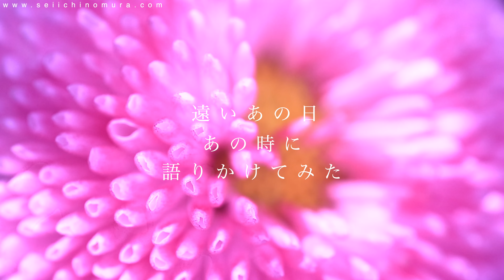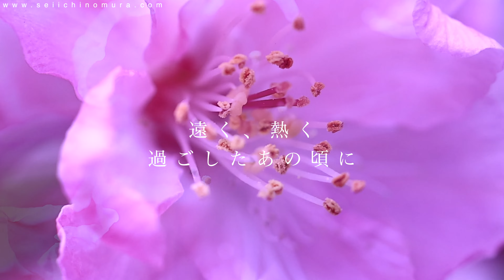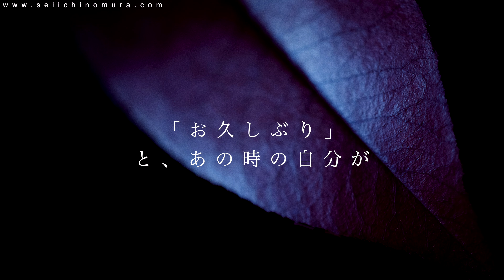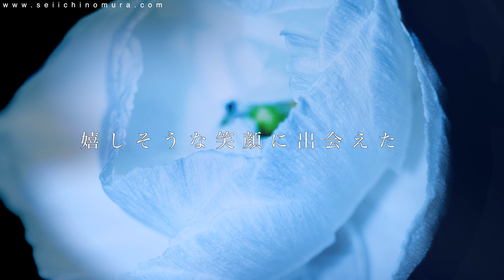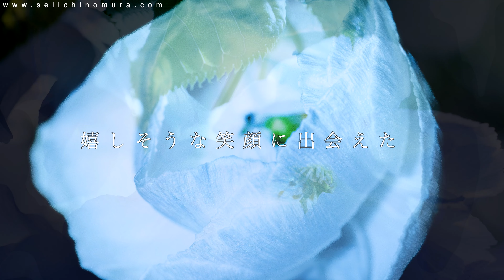【野村誠一写真塾No271】幸運に恵まれるには、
2023年4月8日土曜日13時から第68代横綱 朝青龍関が銀座ライカにやってくる。皆んでお迎えしましょう。
2度のモンゴルは、素晴らしさに溢れていました。そして、この日がやってくる。

写真集【LEICA 】の購入方法は、こちらから御願いいたします。

考え方を変える事で、写真は上手くなる。高画素のカメラは、本当に必要なのか!?
これれに関して、話してみました。

【野村誠一倶楽部メンバーシップ継続一年特典】

いつも「野村誠一写真塾」をご覧いただきまして誠にありがとうございます。
野村誠一倶楽部メンバーシップを一年間ご継続して星バッジを獲得されたメンバーさまに、感謝の気持ちとして特典を提供させていただきます。

一年目の特典は、メンバーさまが撮影した写真をお預かりして、野村誠一がその中から一枚を選びレタッチ現像をさせていただきます。
カメラマンとして50年、いまだ現役を続けている野村誠一の写真の仕上げ方から何かを感じていただけましたら幸いです。

提出写真の枚数　１〜１０枚程度
提出写真のデータ形式　Raw , JPEG

［写真データのアップロード方法］
1. 写真データはGigaFile（ギガファイル）便などのファイル転送サービスにアップロードしてください。（保存期間：30日以上に設定）
2. ダウンロード用のURLを上記のアドレスにメールしてください。
3. 写真データ名に、ご氏名と日付をご記入ください。例：野村誠一_20230303.jpg

［特典申込必要事項］
次の項目を必ずメールにご記入をお願い致します。

・YouTube ハンドルネーム
・氏名
・〒住所
・電話番号

以上となります。
メールにてご連絡をお待ちしております。

400冊以上の写真集 広告 CM 映画監督
---広告
Canon、Panasonic、NTT ONKYO
FUJIFILM、SUNTORY、ASAHI BEER
NESCAFE、PHILIP MORRIS、AXIX